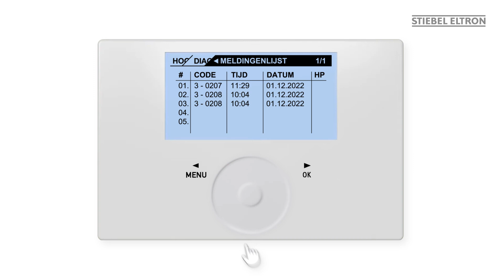Geeft je warmtepomp een foutmelding? Foutenlijst uitlezen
In het geval van een foutmelding kan het specificeren van de fout(en) of de softwarestatus al heel nuttig zijn voor je vakman of onze klantenservice. De foutenlijst geeft je een overzicht van de fouten die het toestel in het recente verleden heeft geregistreerd. De foutenlijst bevat maximaal 20 foutmeldingen. Onze helpvideo laat zien hoe je de foutenlijst van je warmtepomp kunt uitlezen.

Vermeld altijd de foutcode(s) wanneer u uw vakman of de klantenservice contacteerd!